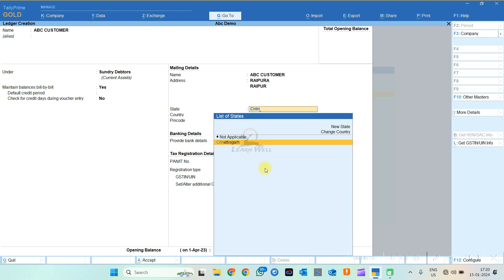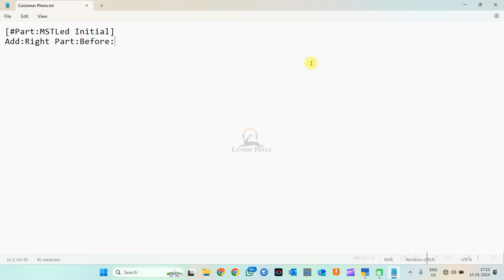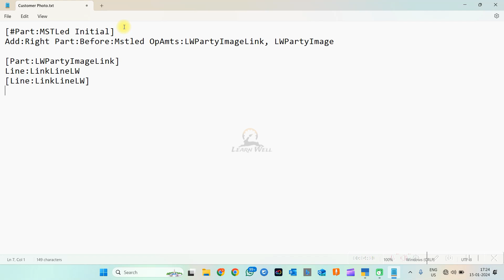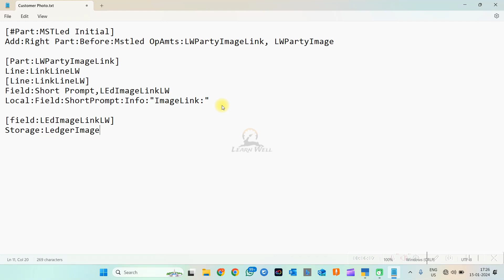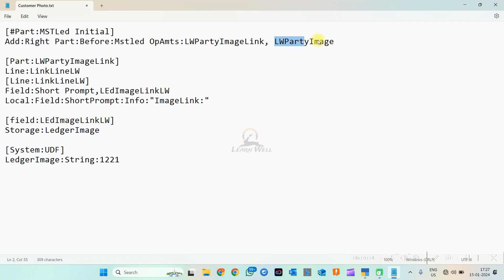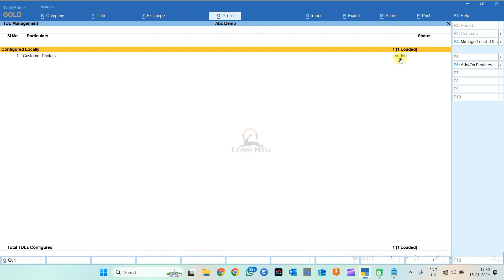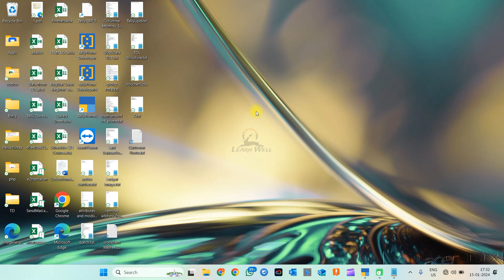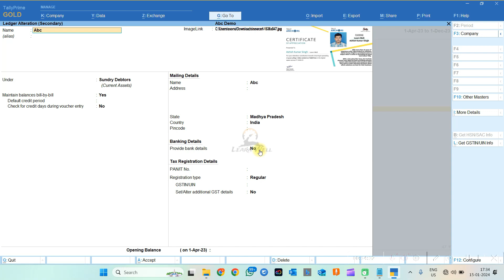CUSTOMER PHOTO - Tally Prime TDL | 101st Tally Small But Smart Trick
✨ GET YOUR TALLY PRIME:
Add Customer photo into Ledger Creation and Alteration Screen.
This is 101st Tally Small but Smart Trick, Enjoy!

Ashish Singh
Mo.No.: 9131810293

tally prime
tally tdl
tdl
tally
invoice tdl
gst tdl
voucher tdl
myntra reconciliation
flipkart reconciliation
amazon reconciliation
meesho reconciliation